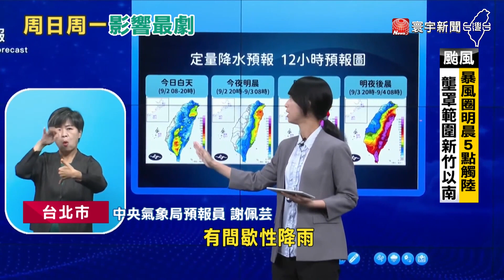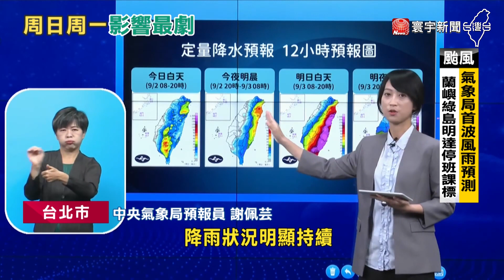海葵已家門口！氣象局：3日下午從台東登陸｜寰宇新聞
海葵走得慢，對台灣影響時間也延長！氣象局已經在11點半，發布陸上颱風警報，預計3日晚上海葵有極高機率從台東登陸，不過，因為導引氣流弱，也不排除路徑再變數，像是歐洲模式預估，海葵穿過台灣，進到台灣海峽後，恐怕會再迴轉到台灣本島，來個回馬槍。